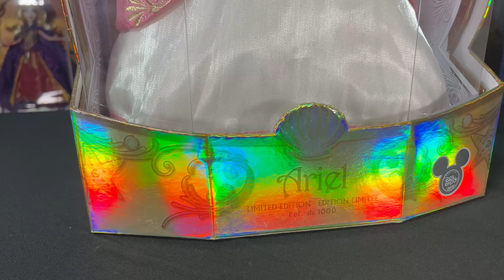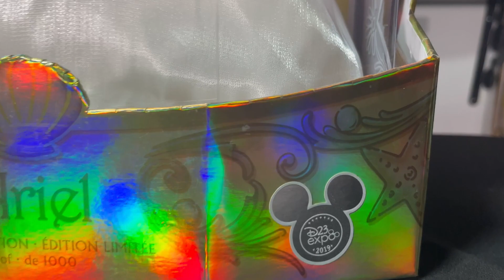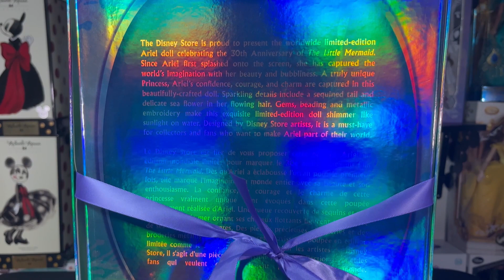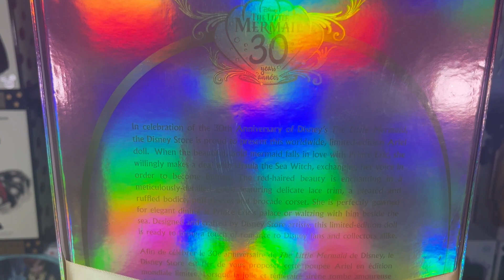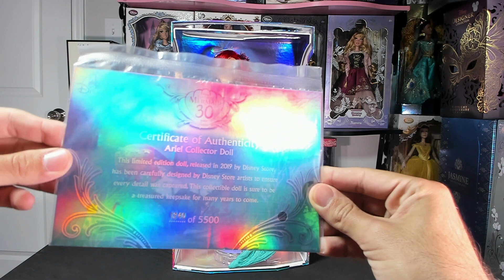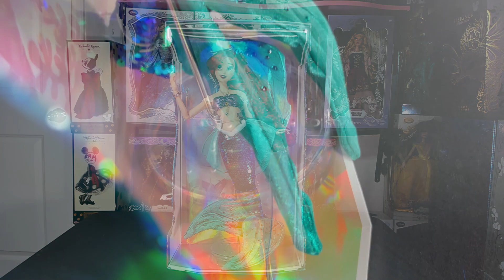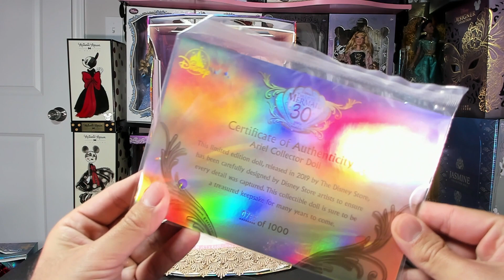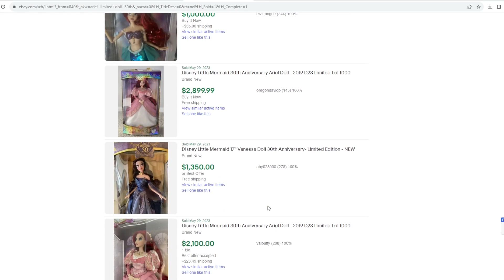Ariel Little Mermaid Limited Doll Review | Top Disney Princess Dolls | Celebrating Disney 100 Pt. 4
Join me as I celebrate @Disney 100th Anniversary! I plan on doing ALL the Disney princesses each week and reviewing my favorite princess doll Disney has released out of my collection and doing a review on them. I will start in chronological order and our 4th official Disney Princess is Ariel!

Let me know your thoughts on this doll below!

As always, have a great day, a great night, where ever you're at today and remember to Stay Kind To Yourself ***Heart Emoji***